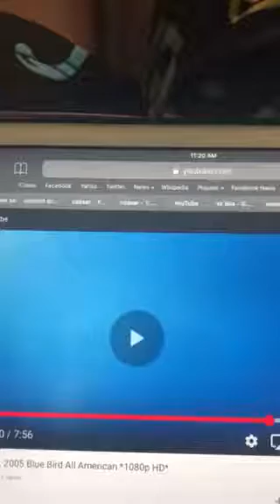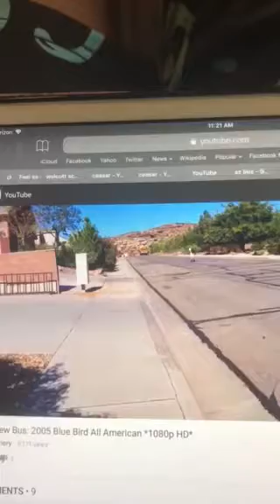Bus 324 Ryan and 16 kids are getting off the school bus at the bus stop with street